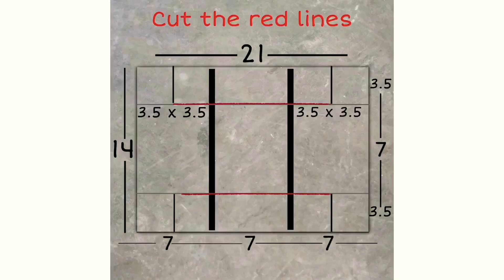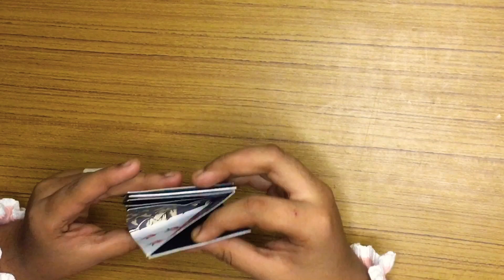Multifold Envelope card // tutorial by dhruvee Vadhvana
In this video i have shown how to make a multifold envelope card. In this u can paste photos of your loved once or write messages 😀 if u have any such types of suggestions ping me on Instagram @_dhruvee._.art._.and_creations_ or feel free to drop a comment down in the comment box
Requirements:—
Fevicol
Pattern papers of your choice
Card papers 5A size
Marker
Scissor
Cutter
Transparent plastic sheet (optional)
Pencil
Scale